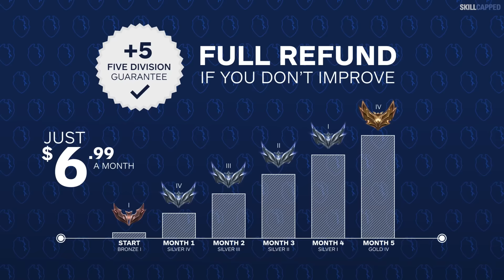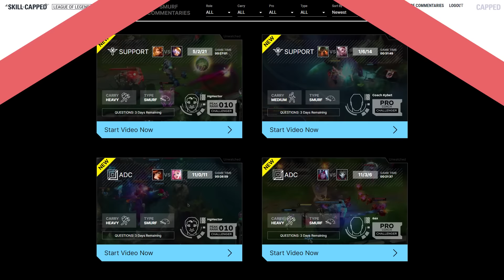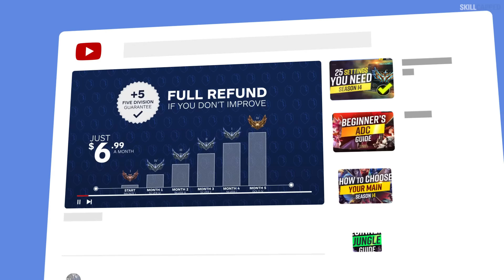The NEW BEST SOLO CARRY CHAMPIONS on PATCH 14.6 - League of Legends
Chapters:
0:00 - Introduction
0:36 - Top
3:11 - Jungle
5:30 - Mid
8:21 - ADC
10:56 - Support
13:50 - SkillCapped & Outro